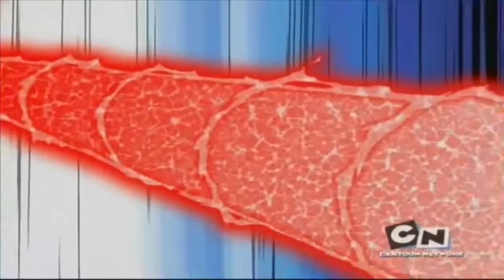☆ Starfire vs Blackfire ~Betrothed~ ☆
Clips from Season 3, episode 3: "Betrothed".